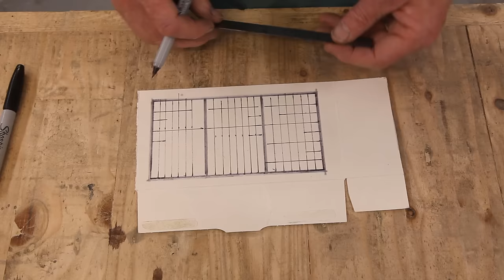Making a Type Case Letterpress Drawer out of SCRAP WOOD.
I love old antique letterpress drawers, or type cases. They make great displays for many things. They are expensive to buy, though, so I decided to make my own.
This is loosely based on the California job case design.
As usual, it's all made out of scrap.

Epic Upcycling T-Shirts and mugs now available.